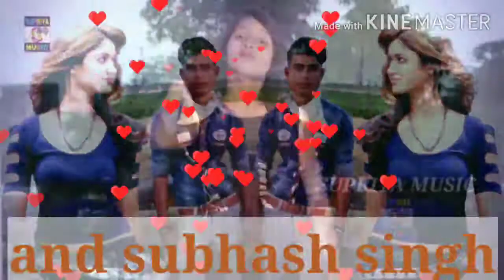Hora bina kona joboge jan ham tora bina kona jivo ge raniya jan johar pibo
Subhash singh bhojpuri video